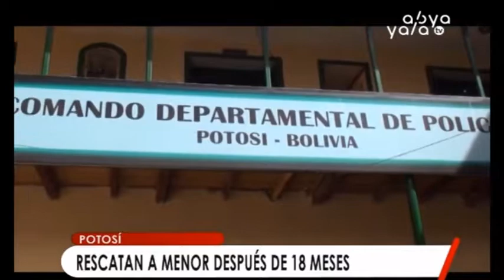Lo buscaron 18 meses: Policía encuentra en Sucre a un bebé reportado como desaparecido en Potosí